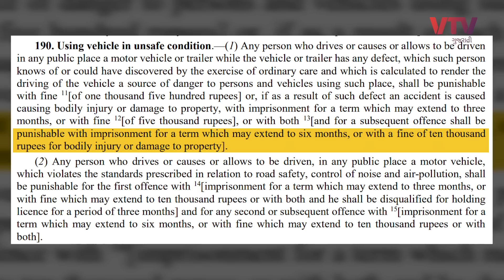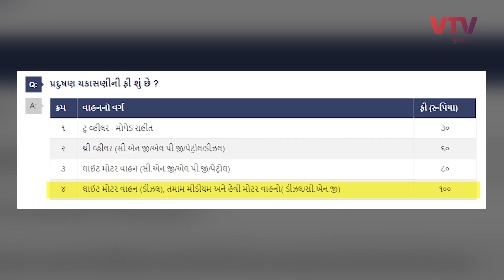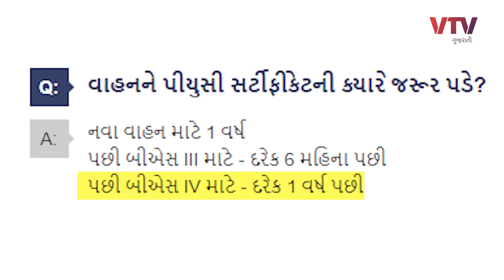PUC ના આ નિયમો જાણી લો , નહીં તો થઈ શકે છે મોટો દંડ | Daily Dose